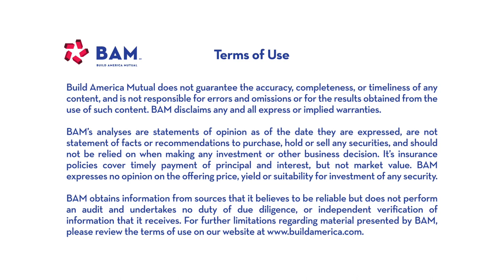How Connecticut is Investing in the Future Responsibly; Treasurer Erick Russell, 11.29.23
Connecticut State Treasurer Erick Russell spoke to Bloomberg Radio about the state's track record for strengthening fiscal stability and finances, and the need to invest in the future, both through tangible infrastructure projects and by investing in residents through programs like the innovative CT Baby Bonds Trust.